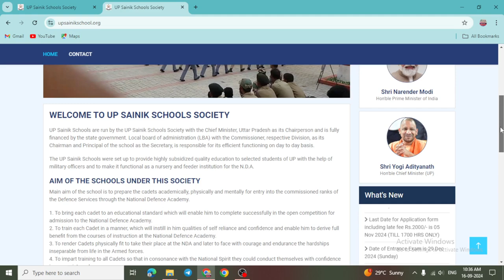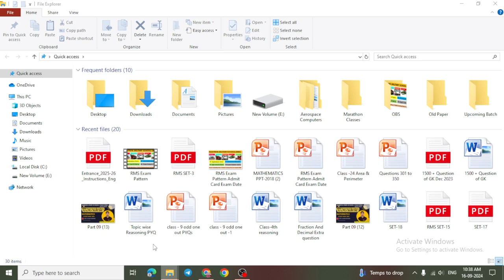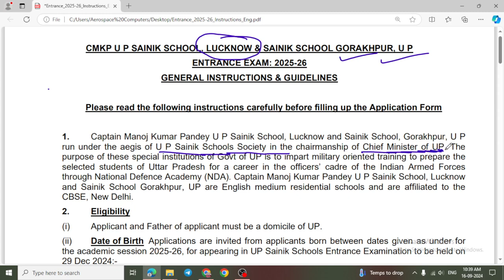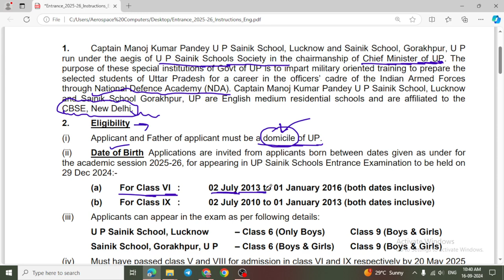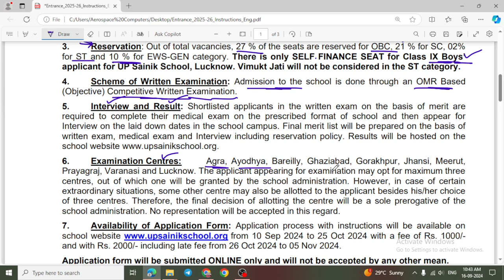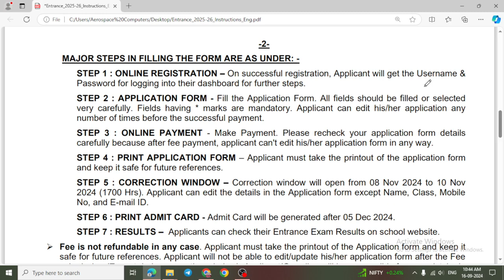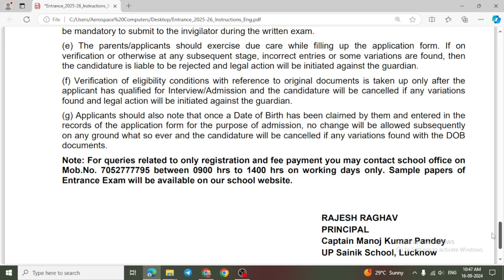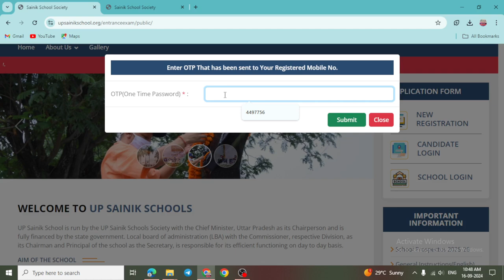UP Sainik School Application form | Exam Date | admit Card | Up sainik school Coaching | UPSS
ACCENT Sainik Wing 𝙰𝙲𝙰𝙳𝙴𝙼𝚈
🎯 Sainik School 𝙲𝚘𝚊𝚌𝚑𝚒𝚗𝚐 6th
🎯 𝚂𝚊𝚒𝚗𝚒𝚔 𝚂𝚌𝚑𝚘𝚘𝚕 𝙲𝚘𝚊𝚌𝚑𝚒𝚗𝚐 9th
🎯 𝙼𝚒𝚕𝚒𝚝𝚊𝚛𝚢 𝚂𝚌𝚑𝚘𝚘𝚕 𝙲𝚘𝚊𝚌𝚑𝚒𝚗𝚐 6th & 9th
RMS Application Form | RMS Admit card 2025 | Age Limit for Sainik & RMS School |

Purchase Study Kit Now ::
🎁🎁 Study Material for class 6th contains 13 books + Previous Year Papers + OMRs Sheets

For Sainik School/RMS Online Coaching and Study Material

🎁ACCENT SAINIK WING - Shopping Store :- 😍 All Paid Batches & Mock Test Series👉🏻
Best Maths Classes for AISSEE by Suraj Sir,  Best Maths Classes for AISSEE

Sainik School Online Classes | Sainik School online Coaching | RMS Online Coaching
Which book is best for sainik school entrance exam
Best books for sainik school entrance exam class